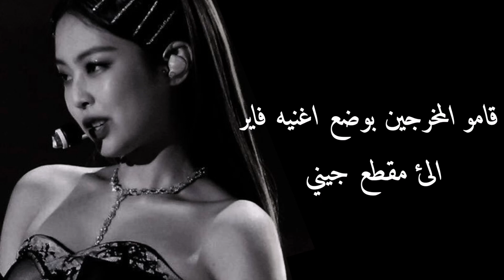جيني تشغل اغنيه بانقتان ببرنامج اليوم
نشرت الفيديو كنت7,243